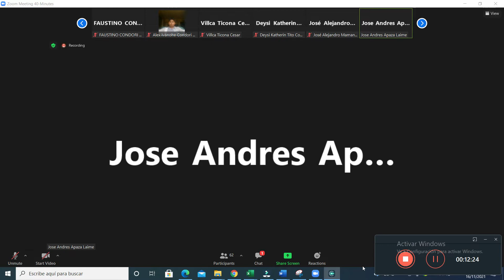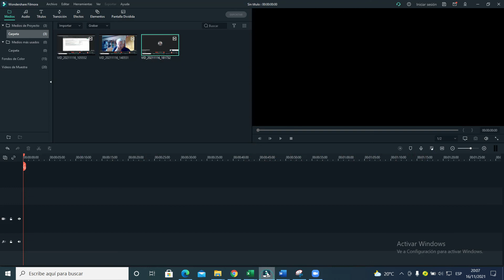TALLER - Clase 23 - clase extra - martes 16/11/21